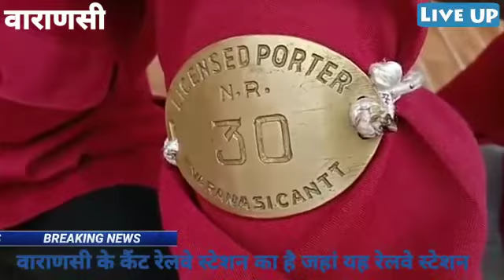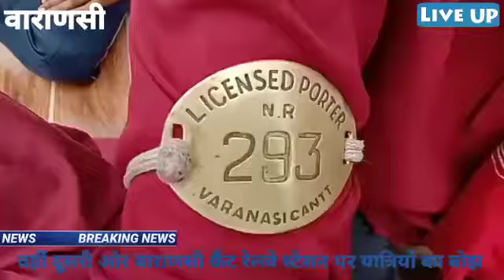सारी दुनिया का बोझ उठाने वाले आज खुद के भोज को उठाने में हुए नाकाम, पहुंचे भुखमरी के कागार*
खबर वाराणसी के कैंट रेलवे स्टेशन का है जहां यह रेलवे स्टेशन पहले 24 घंटे कई हजार  यात्रियों से गुलजार हुआ करती थी मगर आज वाराणसी कैंट रेलवे स्टेशन , सूना सूना नजर आ रहा है वहीं दूसरी ओर वाराणसी कैंट रेलवे स्टेशन पर यात्रियों का बोझ ढोने वाले कुली आज अपने जीवन यापन का बोझ उठाने में नाकाम दिख रहे हैं ऐसे कुली जो कि पूरे देश में आए हुए यात्रियों को बोझ उठाते थे  लॉक डाउन  के दौरान आर्थिक तंगी इस कदर छाई की दो जून के रोटी लिए मोहताज नजर आ रहे हैं ऐसे वक्त में जीवन जीना दुर्लभ हो चुका है यात्रियों के संगठन के अध्यक्ष केदार यादव ने कहा कि एक ओर जहां करोना महामारी के चलते जीवन अस्त-व्यस्त नजर आ रहा है वहीं दूसरी ओर हम सभी लोग रेलवे स्टेशन सुना होने से अपने परिवार का जीवन करने में नाकाम दिख रहे हैं वहीं दूसरी ओर अलग-अलग राज्यों से आने वाले यात्रियों के सीमित संख्या होने से हम लोगों को किसी दूसरे व्यवसाय को करना पढ़ रहा है